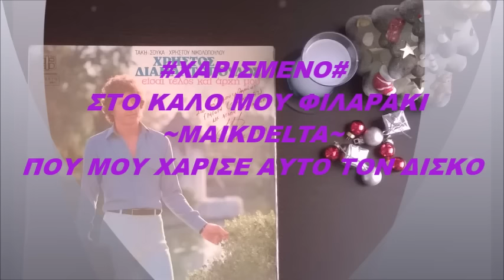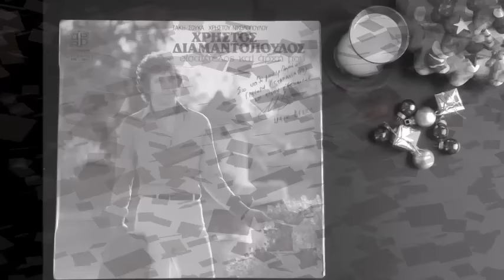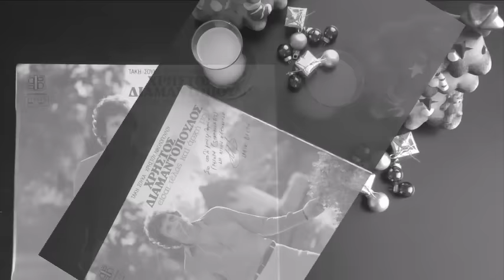☆•* ΧΡΗΣΤΟΣ ΔΙΑΜΑΝΤΟΠΟΥΛΟΣ - ΤΟ ΚΥΜΑ ΤΗΣ ΖΩHΣ*•☆ ``ΓΙΑ TON ΦΙΛΟ ΜΟΥ ΜΑΙΚDELTA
LP 33R.P.M ΙNTERSOUND.REC☆*☆*☆*☆*☆*☆*☆*☆*☆
ΧΡΗΣΤΟΣ ΔΙΑΜΑΝΤΟΠΟΥΛΟΣ - ΤΟ ΚΥΜΑ ΤΗΣ ΖΩHΣ.
*(ΕΥΧΑΡΙΣΤΩ ΤΟΝ ΚΑΛΟ ΜΟΥ ΦΙΛΟ ΜΑΙΚDELTA)*